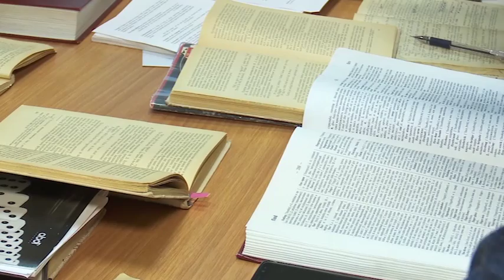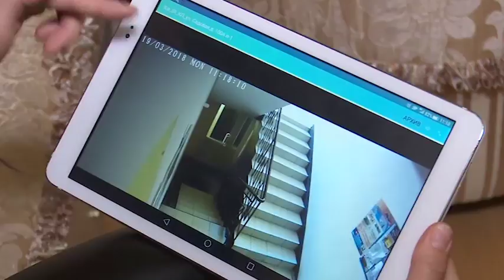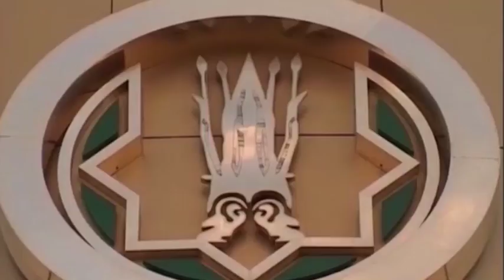Жанна Омарханова - РТН Подробности